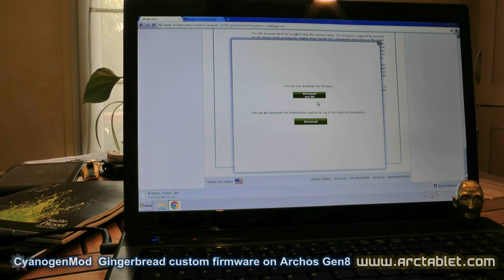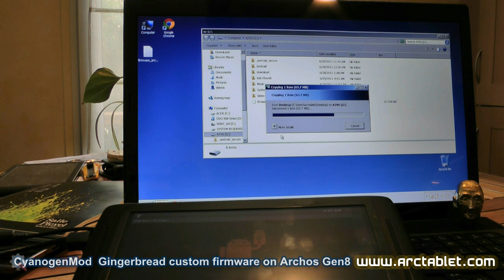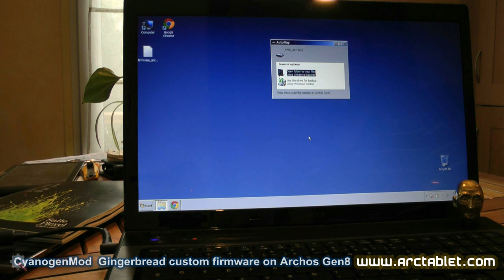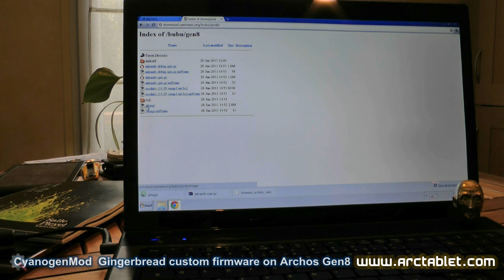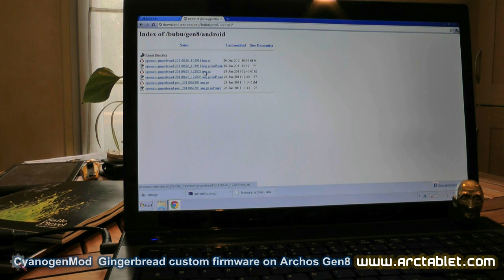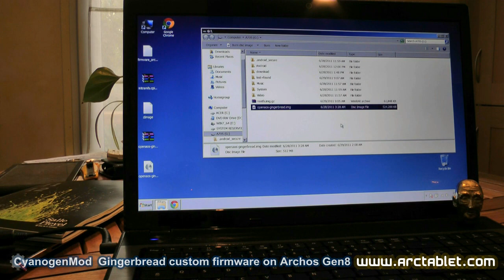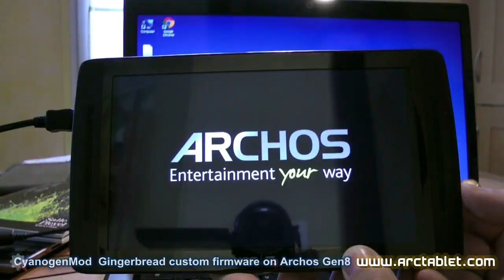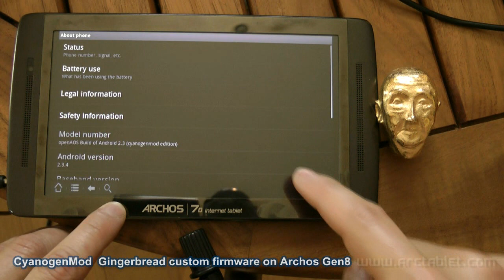OpenAOS Multiboot and Gingerbread on Archos Gen8 devices